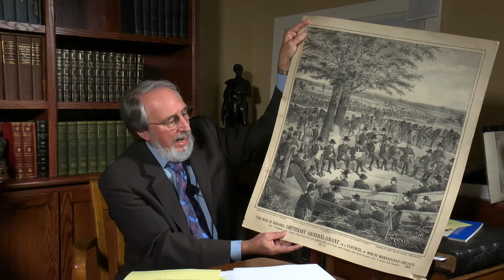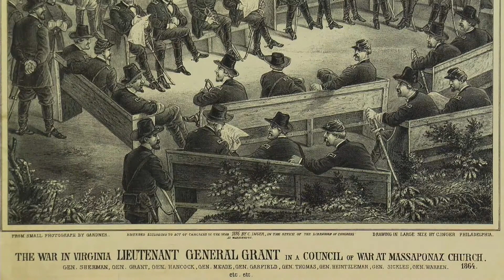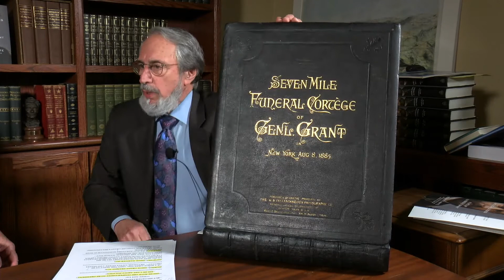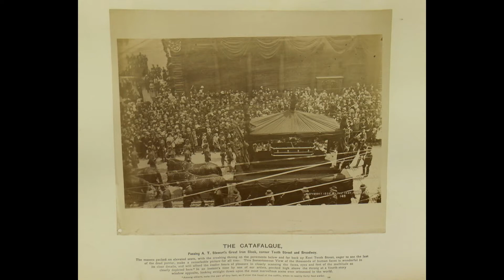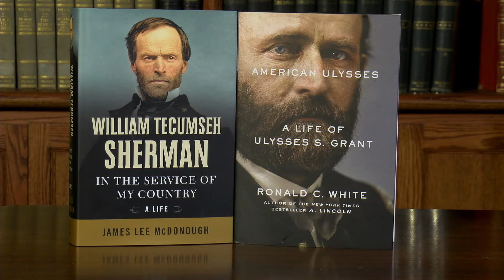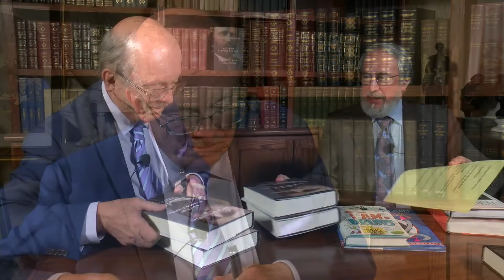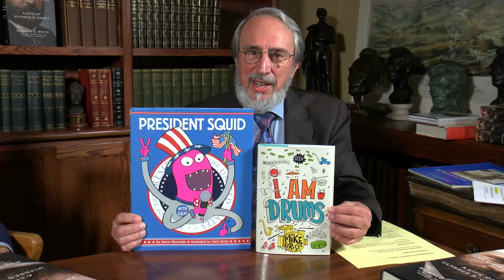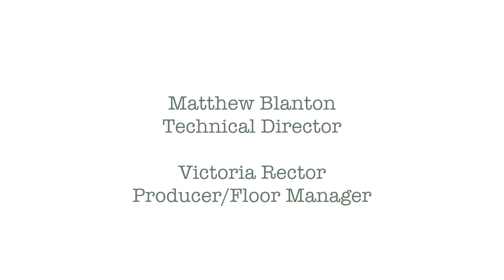AHD Archives - Ronald C. White, 2016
Ron White joined Dan Weinberg on October 26, 2016 to discuss American Ulysses, White's new biography of U. S. Grant.